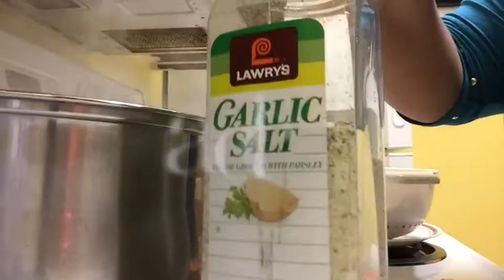Sopa de Pollo/Receta Fácil y,deliciosa😋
vídeo anterior ♥️ vídeo anterior ♥️💋 video anterior!♥️ video anterior! video anterior!😉 video anterior 💜🌷Hola mi gente hermosa,Mil gracias por ver NUESTROS vídeos si te gustan los vídeos(NUESTRO contenido)no te se olvide ✔️✔️✔️SUSCRIBETE es gratis ✔️✔️✔️Comenta✔️✔️✔️Like♥️🌹Comparte el CANAL Para seguir creciendo,bendiciones y un beso a cada uno de ustedes 💙Junior en el barber shop,cine de noche!
💜🌷Es UN gran placer compartir parte de nuestros días con nuestra comunidad latina! momentos con una de mis tías!♥️🦋Lo único que queda en mi corazón y mis recuerdos son momentos especiales y bellos al lado de las personas que quiero de todo corazón!😥💔